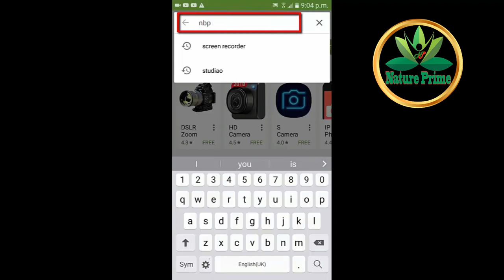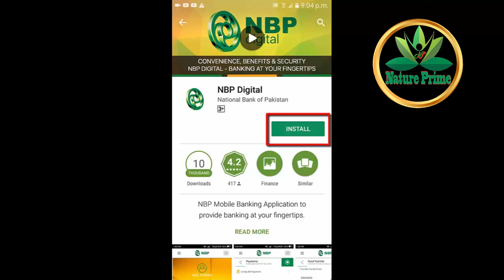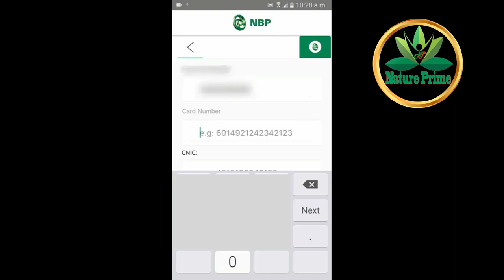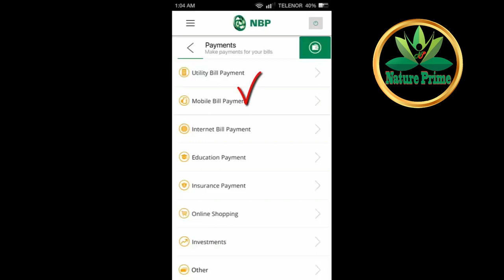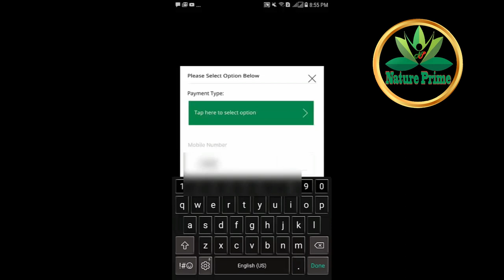HOW TO USE NBP DIGITAL APP || National Bank Of Pakistan || Apne Mobile Main Balance Transfer Karen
Register your email in your bank branch help line Number is
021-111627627